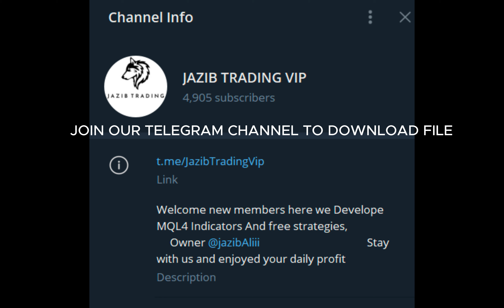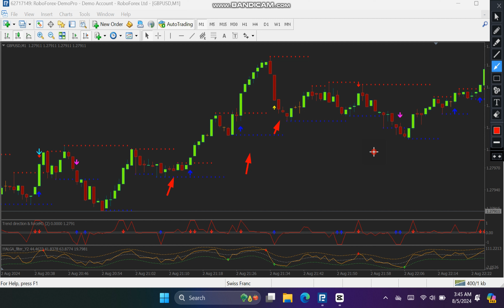F16 VIP Indicator For Binary/Forex Free Download MT4#trading